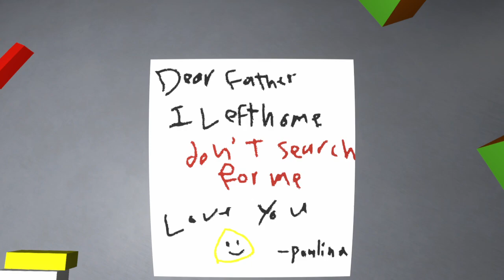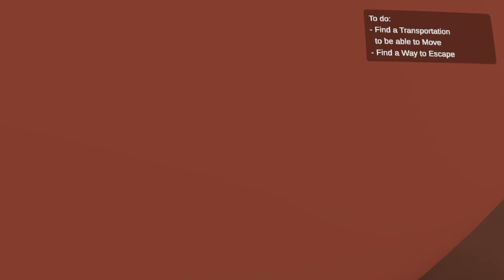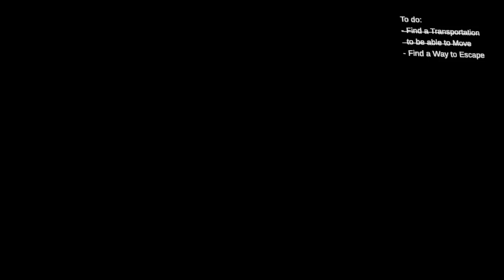Pou Is a killer! it ate the pizza guy 😱 | Pou's Revenge | scary horror game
Hey Whats up Guys, Today I'm playing Pou's revenge.
found this game on itch.io and decided to play it
its a pretty fun game based on Pou an old game on play store

overall this game is about Pou talking revenge on the care giver
and poulline another character on this game which Pou.